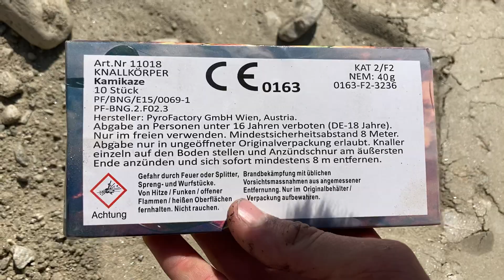Ranzig,Ranziger,PyroFactory Kamikaze Böller… 😂